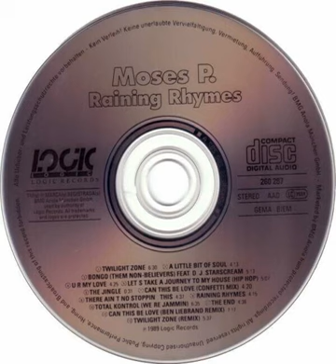Moses P. - There Ain't No Stoppin' This Backwards